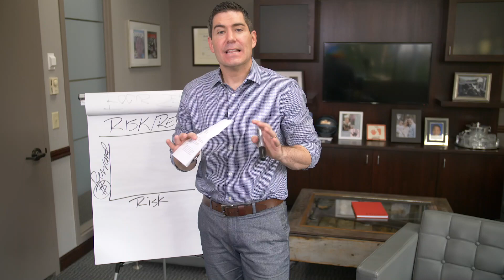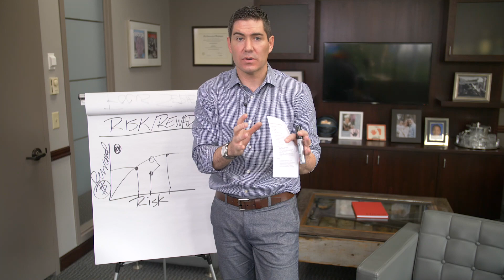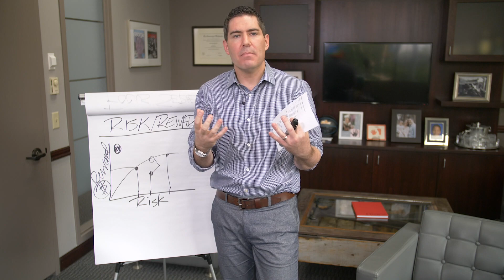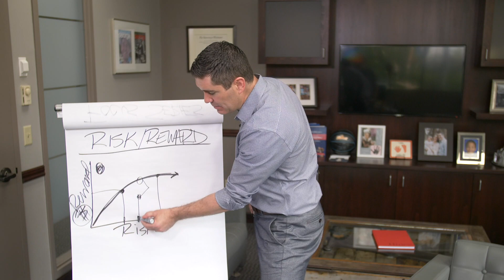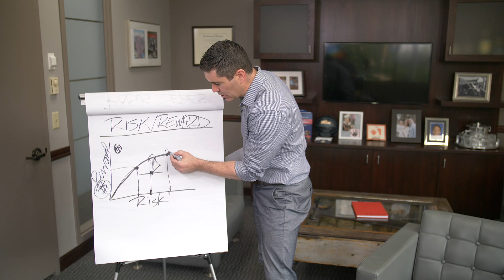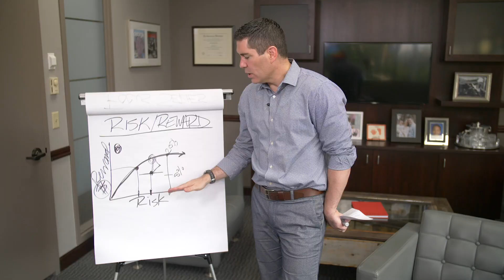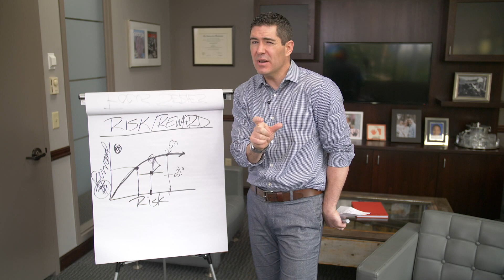Objective Investing Series: Part 3 – How to Measure Success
In Part III, of our Objective Investing Series we discuss how to measure the success of one’s strategy, and in particular the importance of context. On the portfolio level one needs to analyze things using the efficient frontier to measure if your portfolio is maximizing your potential return for the risk you are taking, while on the individual position level it is important to know how the relevant asset class is doing.